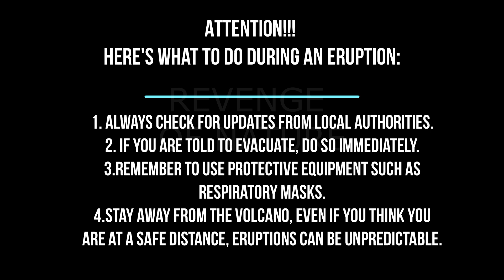Etna on the Rage: Volcanic Apocalypse in Sicily, Italy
Latest news from Italy. Lava flow has resumed on Mount Etna.